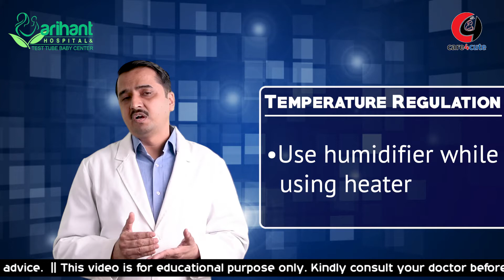Premature बच्चों की डिस्चार्ज के बाद घर पर कैसे देखभाल करें | Care of Premature Baby After Discharge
Pregnancies usually  last 38-40 weeks.  If a baby is born before the 37th week , then it is known as a premature or pre-term baby.   During initial few weeks , these premature babies require supervised care in Neonatal Intensive Care Unit . Even after discharge , these babies continuously  require more care for first few months. In this video , child specialist Dr Ajay Jain is giving valuable tips  about care of these premature babies at home .

इस मौसम में बुखार होते ही हर आदमी के मन में यही डर होता है कि उसे कहीं  डेंगू तो नहीं हो गया । डेंगू एक खतरनाक वायरस जिसने दुनिया भर में आतंक मचा रखा है | डेंगू का नाम सुनते ही लोगों के मन में अजीब सा भय होने लगता है और मन में तरह-तरह की शंका होने लगती है कि आखिर अब मेरा क्या होगा। इस विडियो के माध्यम से हम आपको डेंगू के बारे में जो भी भ्रान्तिया है वह दूर करने का प्रयास कर रहे है |

Arihant Hospital
Somnath Trihan’s Street Taparia Bageechi
Sikar, Rajasthan, India
Working hours: 10am – 7pm on weekdays

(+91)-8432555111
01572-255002